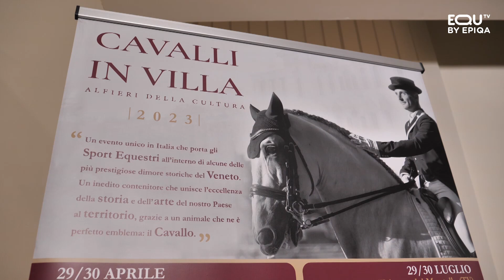CAVALLI IN VILLA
A cura di Lorenzo Montemauri.